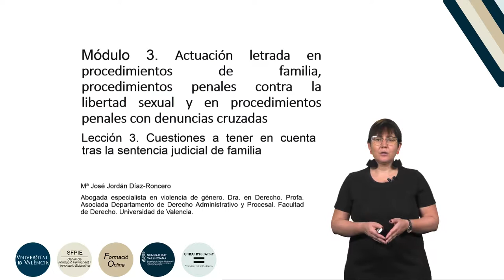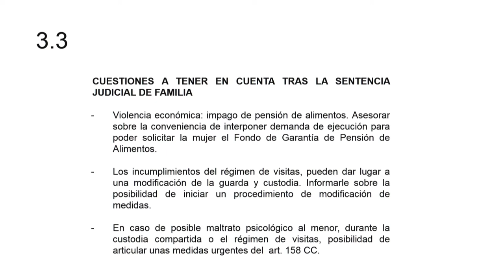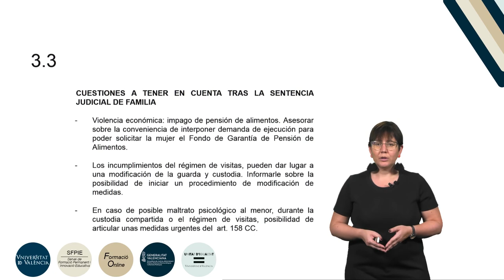5.3.3. Cuestiones a tener en cuenta tras la sentencia judicial de familia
Curso: Formación básica en materia de violencia de género.
Resumen: Analizamos todas los aspectos que se han de tomar en consideración tras la sentencia judicial de familia, como la observancia del cumplimiento de la pensión de alimentos, el incumplimiento del régimen de vistas o la posible violencia psicológica ejercitada por el maltratador hacia los hijos o hijas menores de edad.
Año: 2019.